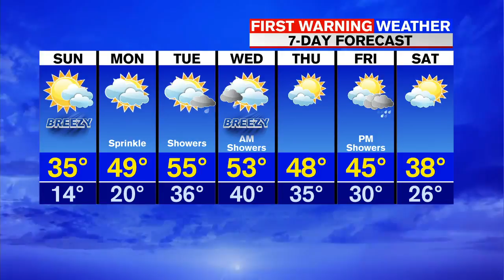Sunday morning Flash briefing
Audrey Russo has a look at your latest headlines and Don Maher has your most recent forecast.